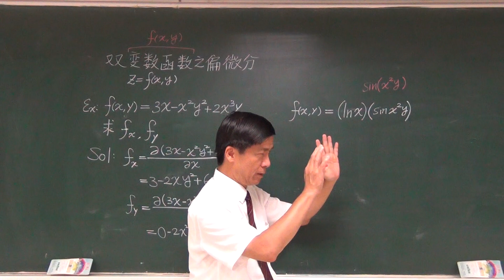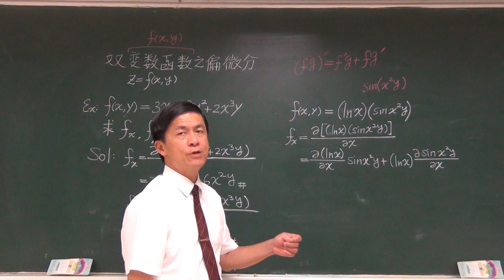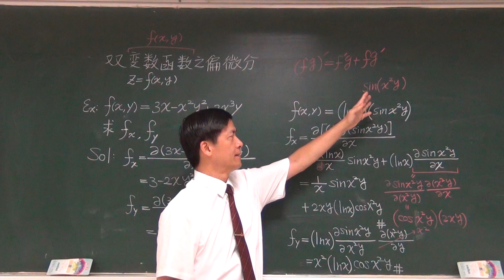【微積分教學影片】單元9-9：雙變數函數之偏微分(6-3)